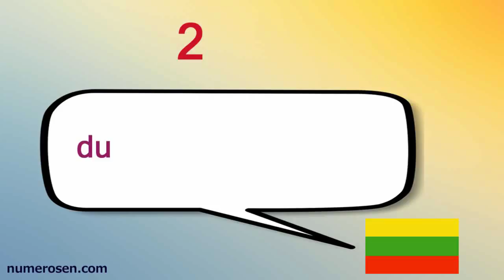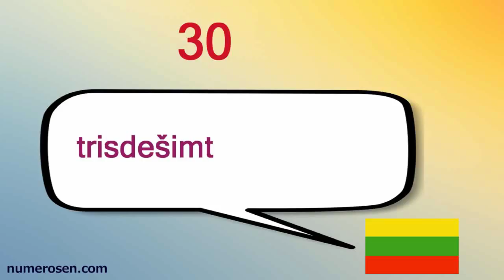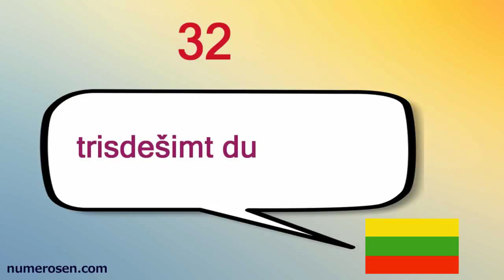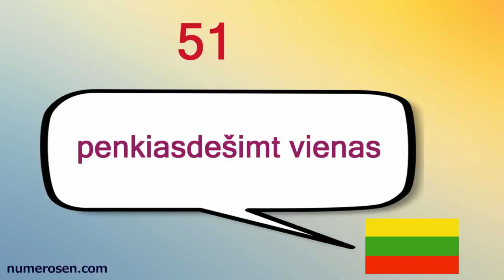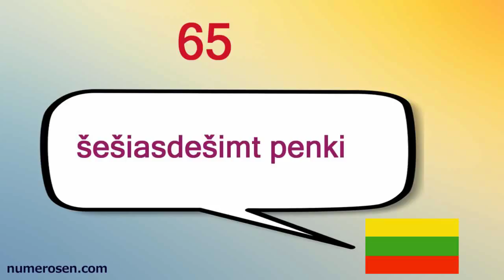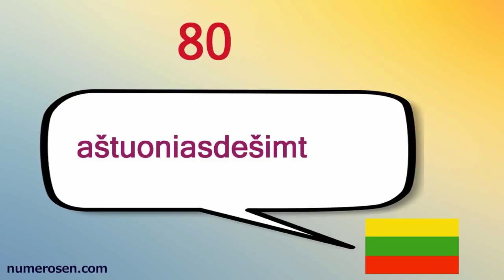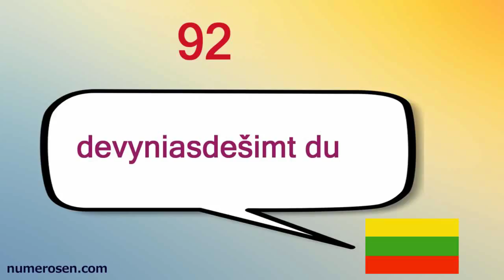Count from 1 to 100 in LITHUANIAN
Contar del 1 al 100 en Lituania
Graf Von 1 Bis 100 In Litauisch
Contar De 1 A 100 Em Lituano
Comptez 1-100 En Lithuanian
Tellen Van 1 Tot 100 In Het Litouws
リトアニアで1から100までカウント
Граф От 1 До 100 На Литовском Языке
Telle Fra 1 Til 100 På Litauisk
Liczyć Od 1 Do 100 W Języku Litewskim